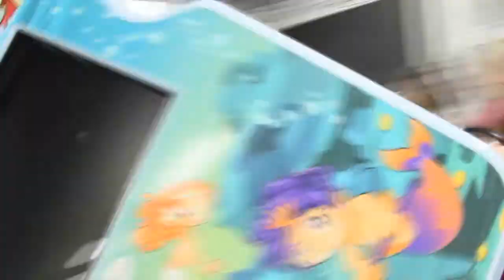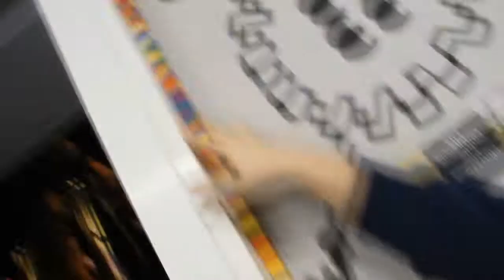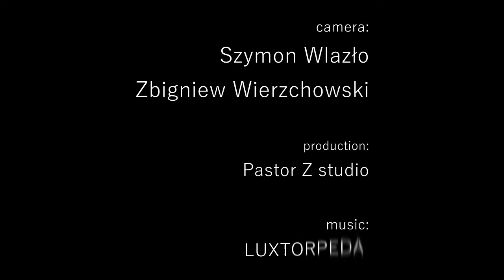FAZA fest Głogów 2015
FAZA - (Festiwal Alternatywnej Zjednoczonej Aktywności)
 Impreza na której  dzieci, młodzież i dorośli - za sprawą wielkich stref warsztatowych z zakresu zajęć muzycznych, plastycznych, teatralnych i konsultacji specjalistycznych
 rozwijają zainteresowania, nabywają nowej wiedzy i umiejętności.
Jednym z naszych priorytetowych zamierzeń jest, aby w imprezie wzięła udział jak największa liczba uczestników. Celem jest współpraca jednostek miejskich z organizacjami i instytucjami pozarządowymi, działającymi na rzecz odpowiedzialnego rodzicielstwa, aktywizację młodzieży i integrację społeczną.